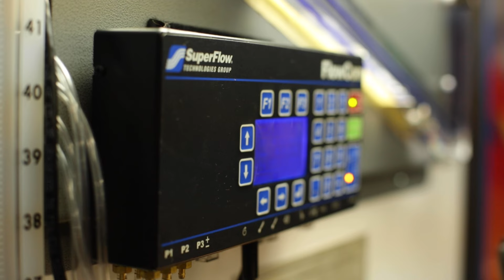NEIT YT Auto Highlight NO EDGE